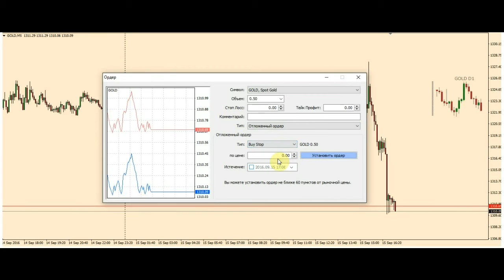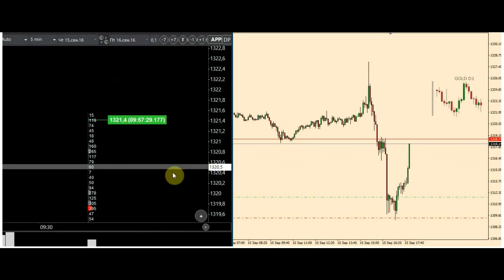Сделка по Gold 15.09.16